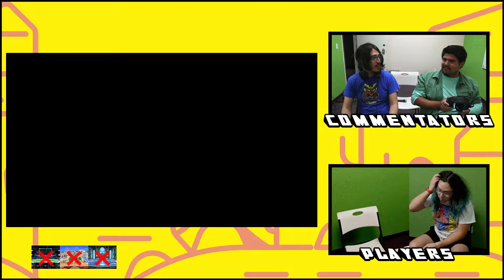The Revival Series #2 Winners Quarters - TiBRs (Robin, Kazuya) Vs Symbiote (Bayonetta) SSBU Tourney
The Revival Series is a new series of monthly tournaments happening on the 4th Sunday of every month in Hesperia, CA.

We are dedicated to bringing more tournaments to the High Desert region!

It helps us a ton & lets us know you enjoy the channel!